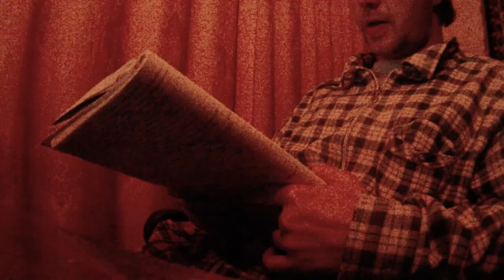Lu-Raider13 - очещающее пламя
Hard Core Gangsta Rap